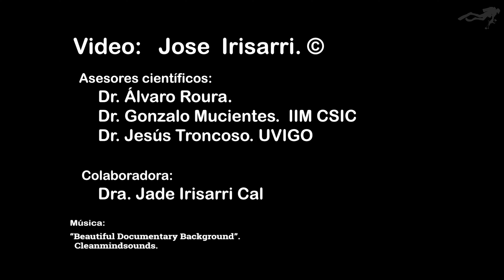Nudibranquios: un arcoíris bajo el mar de Cíes.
Cuando pensamos en colores bajo el agua nos viene a la cabeza los mares tropicales, con sus corales, gorgonias y esponjas multicolores. Sin embargo, en nuestras frías aguas habitan seres que se han hecho con la paleta del pintor y visten los trajes más variopintos del reino animal. Se trata de los nudibranquios unas babosas marinas muy coloridas que han hecho del color un arte y un modo de vida.
Los nudibranquios son moluscos que pertenecen al orden Nudibranchia dentro de la subclase Heterobranchia, la cual agrupa alrededor de 6.000 especies.
En estos animales la concha llega a desaparecer por completo durante la metamorfosis larvaria dejando así las branquias sin protección, desnudas, de ahí el nombre del orden Nudibranchia (branquias desnudas).

Los nudibranquios son moluscos invertebrados de pequeño tamaño que se destacan por sus movimientos lentos. Ser pequeño y lento en el mundo animal no es la mejor de las apuestas y esta presión evolutiva ha hecho que los nudibranquios hayan desarrollado diferentes mecanismos de defensa. Entre ellos, el más llamativo y que cautiva a cualquier observador, son los llamativos colores que lucen muchos de ellos. Esta colorida inversión es un seguro de vida ya que avisa a depredadores que son un mal bocado y se conoce con el nombre de aposematismo. Estas especies acumulan en su cuerpo compuestos tóxicos (generalmente terpenoides, aunque también hay alcaloides o incluso ácidos) que obtienen de su alimentación mayoritariamente, aunque también hay especies que sintetizan de novo este tipo de sustancias disuasorias. Otras especies se aprovechan de que existen especies tóxicas con colores muy vivos y adoptan el mismo patrón de color, pero sin ser tóxicas, para evitar ser comidas (conocido como mimetismo batesiano).
Otra forma de evitar ser depredadas es no ser vistas. Así algunas especies de nudibranquios adquieren el color de las especies de las que se alimentan (conocido como homocromía alimentaria, habitual en especies que se alimentan de esponjas) o adquieren la textura y color del medio en el que habitan (cripsis). Otra manera de pasar desapercibido es tener un patrón de color disruptivo, que desdibuje su silueta.
Dentro de los nudibranquios los aeólidos han ido un paso más allá y utilizan como método de defensa las células urticantes (cnidocitos) de cnidarios de los cuales se alimentan y que son transportadas a las puntas de las ceratas para usarlas como mecanismo disuasorio. Este fenómeno se conoce como cleptocnidia, ya que secuestran las células urticantes de sus presas y, sin ser digeridas, se benefician de ellas para su propia defensa.

Los nudibranquios son carnívoros especializados y muy exigentes con su comida, alimentándose generalmente de un tipo de especie en concreto. Esta peculiaridad hace que se puedan localizar fácilmente si buscamos la especie de la que se alimentan, sobre la cual suelen vivir y hacer la puesta. Las presas más habituales son esponjas, ascidias, briozoos, poliquetos, cnidarios, hidrozoos e incluso hay especies que se alimentan de otros nudibranquios y de sus puestas, también se ha observado canibalismo. Dado que muchas de sus presas tienen ciclos de vida cortos, el ciclo de vida de los nudibranquios también es corto (de uno o dos meses), con alguna excepción que puede llegar al año.

Los nudibranquios son hermafroditas simultáneos, es decir poseen al mismo tiempo órganos sexuales funcionales masculinos y femeninos. Esto supone una gran ventaja para la reproducción ya que maximiza el número de cópulas posibles y el intercambio sexual. Los órganos reproductivos están situados en la parte derecha y se sitúan uno en posición opuesta al otro, para poder intercambiar esperma y fecundarse mutuamente. Habitualmente, en los meses de primavera y verano, se observan parejas e incluso numerosos nudibranquios copulando al mismo tiempo. Una vez fecundados realizan puestas de distintos colores dependiendo de la especie, con formas extravagantes (espirales, círculos, líneas), que protegen con una capa gelatinosa donde se desarrollan hasta su eclosión.

Estas asombrosas criaturas hacen las delicias de cualquier observador que tenga la paciencia y habilidad suficiente para encontrarlas. A veces una sola roca puede ser suficiente para agotar la tarjeta de memoria en un intento de captar la paleta de colores que estos animales nos regalan.

A veces una sola piedra puede ser suficiente para dejarte boquiabierto con el intento de captar la paleta de colores que nos regalan estos animales.

Filmado en las Islas Cíes. Ría de Vigo. Galicia. España. Océano Atlántico NO

NOTA:
Descripción redactada y revisada por los asesores científicos del video:
• Dr. Álvaro Roura.
• Dr. Jesús Troncoso.
• Dr. Gonzalo Mucientes.